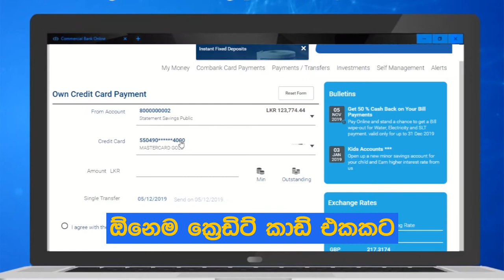ComBank Digital - Be Safe Go Digital - Recurring Payments and PDF Downloads - Sinhala 2020